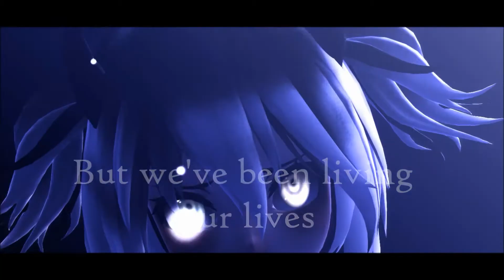【MMD】【SandBlast】【Lycris + DL】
≋C≋R≋E≋D≋I≋T≋S≋

˜”*°•.˜”*°• Models •°*”˜.•°*”˜
Yui : By Rin sakuma

˜”*°•.˜”*°• Effects •°*”˜.•°*”˜

Ask~

˜”*°•.˜”*°• !News! •°*”˜.•°*”˜
IM GOIN TO BE MORE ACTIVE AND DO MORE MMD STUFF AND U CAN SUGGEST TOO